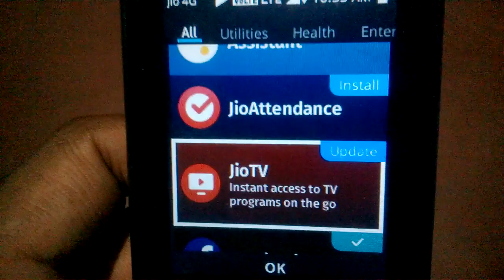jio tv update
Flipkart My Geares

Kannada hitech
kannada i tech